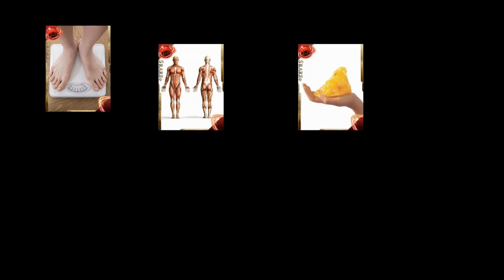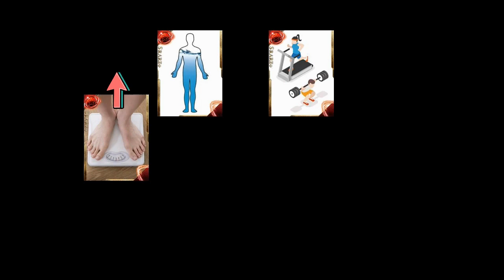살빼면서 체중을 믿으면 안되는 이유 3가지 - 눈바디 1부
다이어트가 얼마나 잘되고 있는지
체중으로 확인하시는 분들이 굉장히 많죠

그런데 체중은 영향을 받는 요소가 많아서
그다지 정확한 지표가 아닙니다